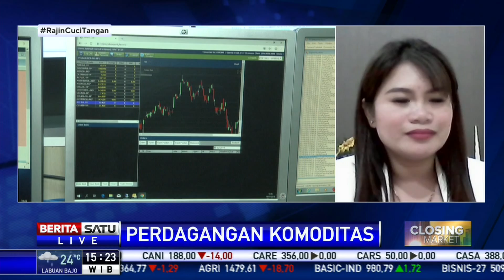The Fed Pertahankan Suku Bunga Pengaruhi Harga Emas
Analis melihat sikap The Fed yang mempertahankan suku bunga rendah 0,25 persen berpengaruh pada harga emas. Suku bunga rendah tersebut dapat membawa harga emas kembali ke level US$ 1.800 per ons troi.